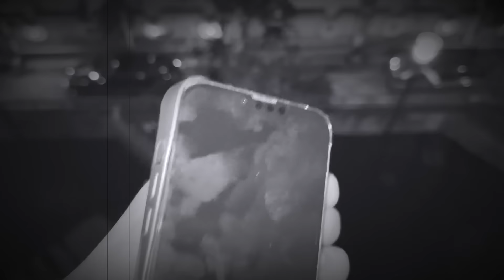15Pro Max Balcony Se Gir Kar Tut Gaya😭| Sufiyan Bohot Careless Ho Gaye Hai😢| Sufiyan And Nida♥️